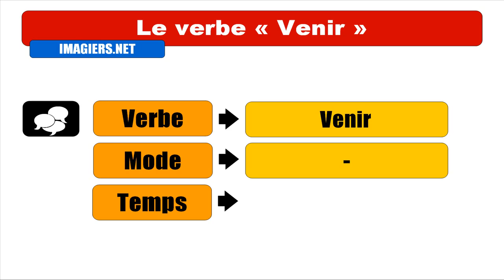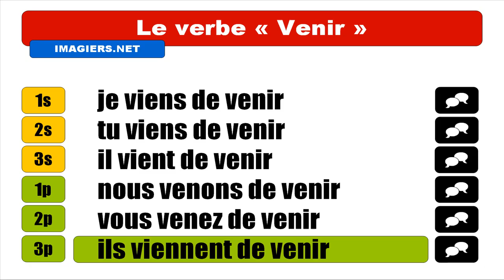IMPARARE IL FRANCESE = Venir = Passé récent